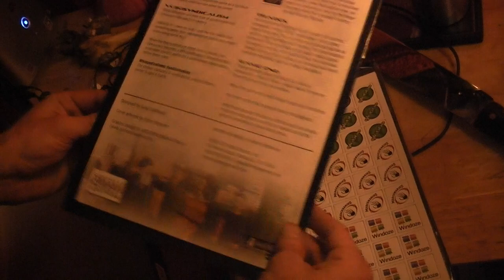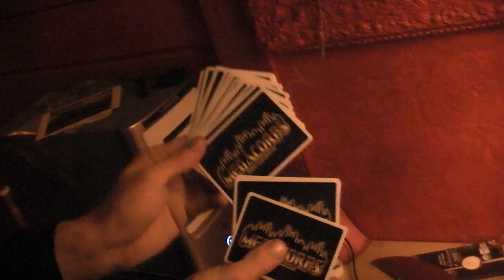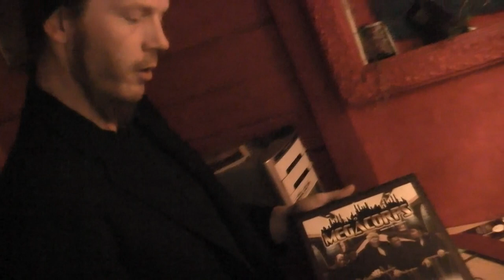UNBOX Mega Corps UNBOX